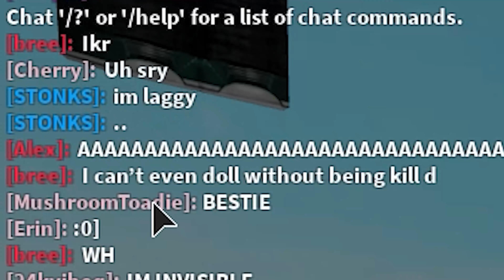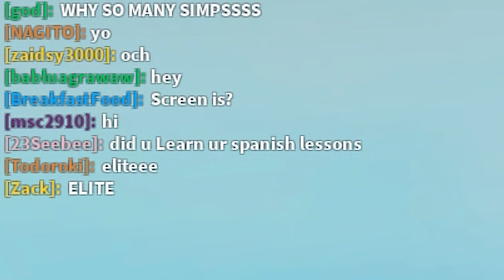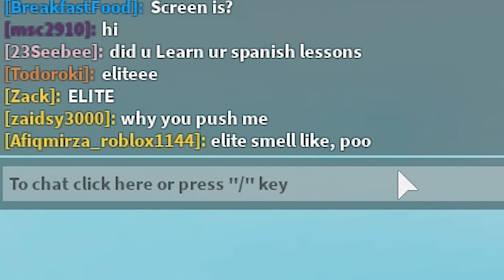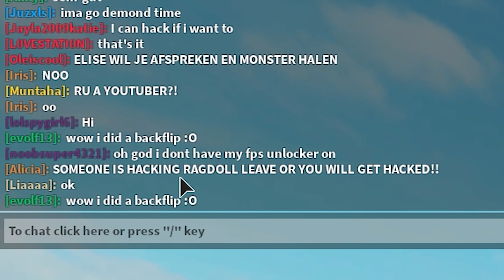ROBLOX Ragdoll Engine LANDING ON People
ROBLOX Ragdoll Engine LANDING ON People game is Ragdoll Engine and in this game, people push u over, bad people, Game